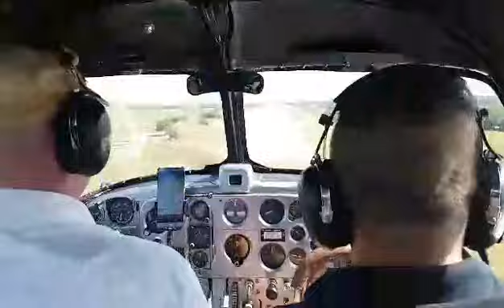Lubang landing heavy turbulance with 20 knot crosswind